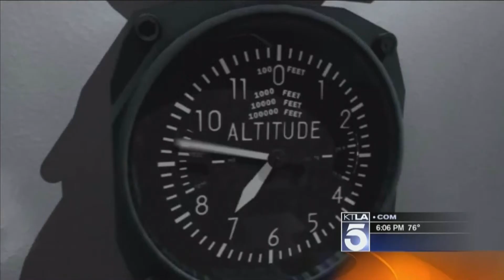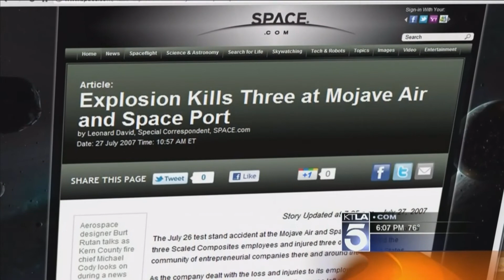New Space Program